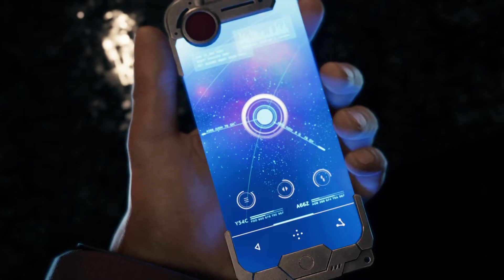Final Fantasy 7 Remake - Komplettes Demo Gameplay "Der Anschlag auf Mako-Reaktor 1" (PS4) [deutsch]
FFVII Remake spielbar! Die Demo des Remakes des Rollenspiel-Kult-Klassikers ist jetzt endlich im PSN Store erhältlich. Wir zeigen euch hier das komplette Gameplay der Demo auf Deutsch. In der Demo ist Kapitel 1: Der Anschlag auf Mako-Reaktor 1 spielbar, bei der wir in Midgar mit Cloud, Barret, Jessie, Biggs & Wedge einen Mako-Reaktor infiltrieren.

🟧 WERDE MITGLIED 🟧 Unterstütze Pixelconnect und genieße viele Vorteile wie z.B.
[werbung]
►Final Fantasy VII Remake für PS4 auf Amazon kaufen: